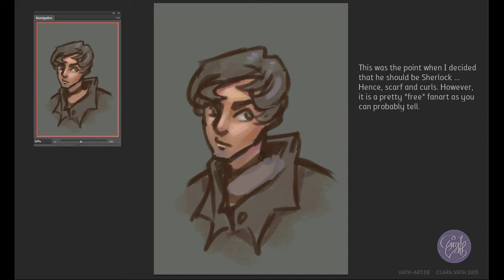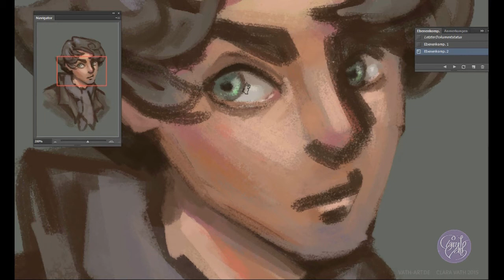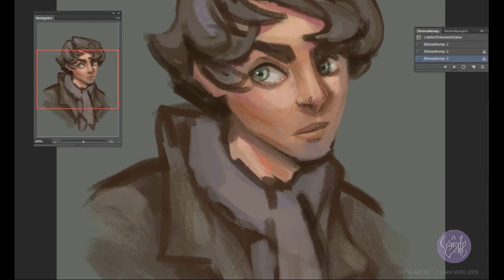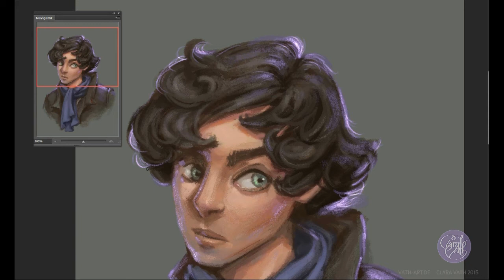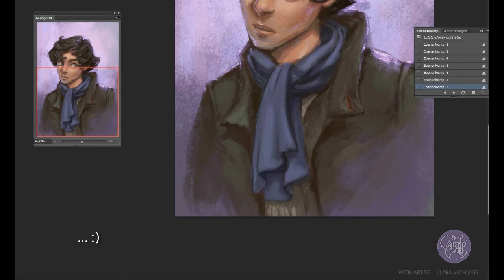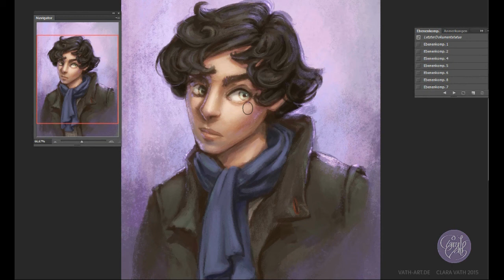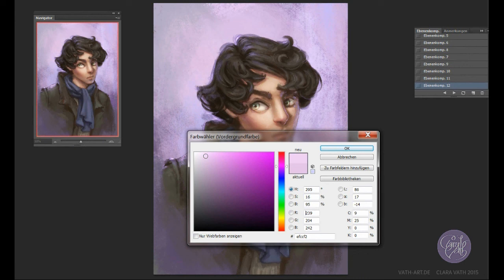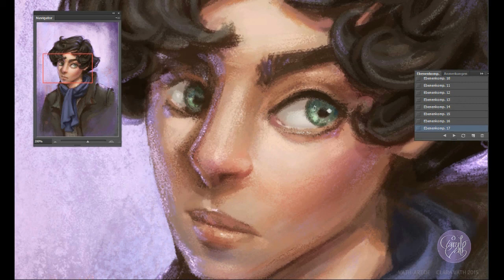Time Lapse Digital Painting | Sherlock Fanart (stylized)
So, this was a fun one. Initially, it started out as a recording test with a random guy but, at some point I thought "this reminds me of Sherlock", so,  he digitated into a baby Sherlock (I'm speaking of the BBC version, obviously). However, I took my freedom with this fanart, as you can probably tell (because no references for this one). Turned out that the recorded material was usable, so I figured I could make a timelapse video with ... music.